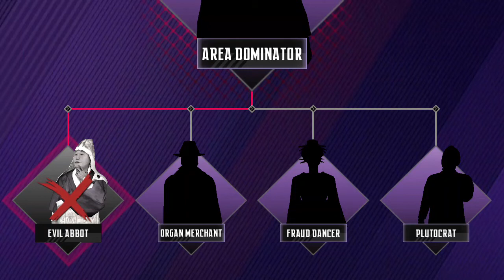Ninja's creed secret strike 2020 | Girls gamer 👩‍💼